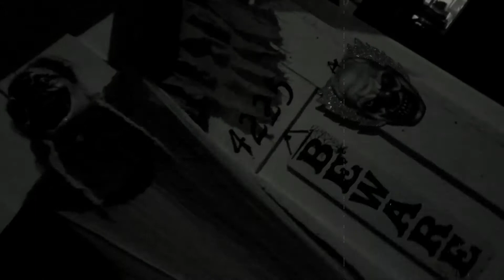Halloween 2020 | Yard of Clowns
My Halloween jam for 2020 with a vid of some decorations